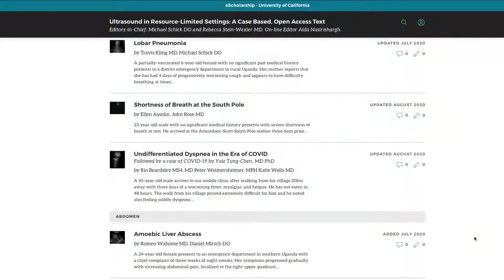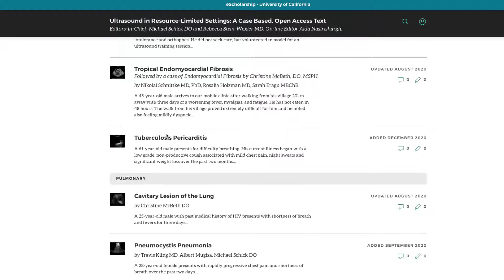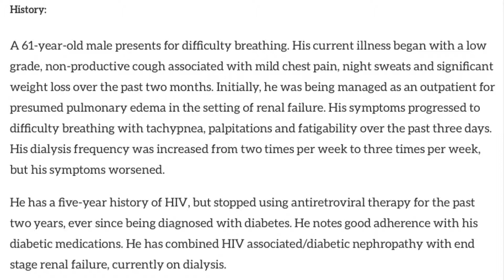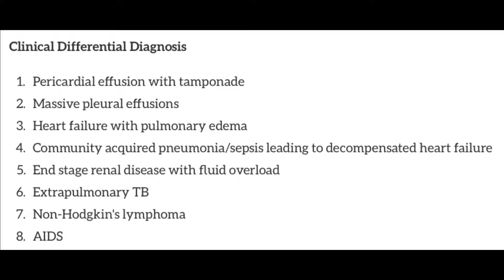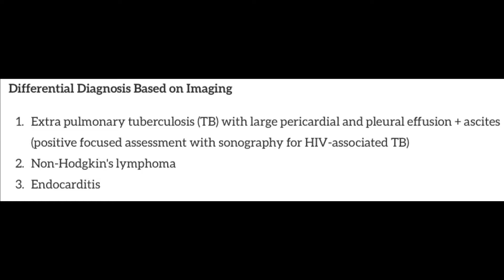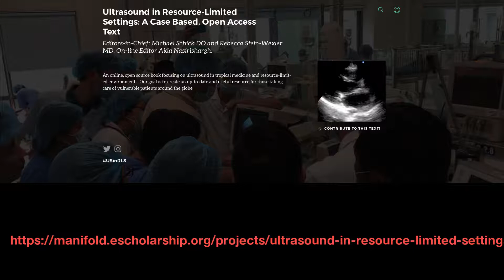Tuberculosis Pericarditis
This is the first video highlighting new eBook that focuses on ultrasound use in the limited resource health setting.